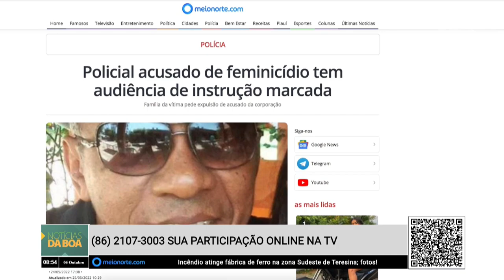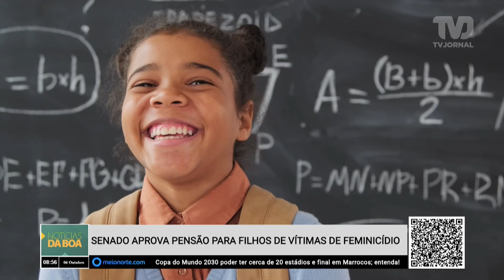Senado aprova pensão para filhos de vítimas de feminicídio